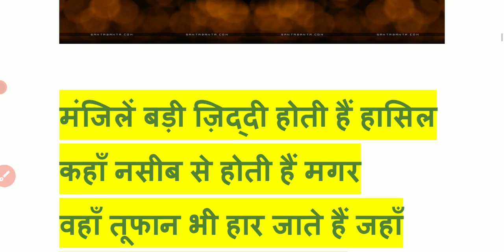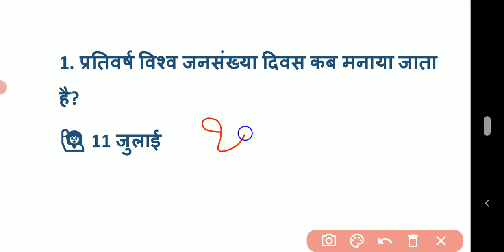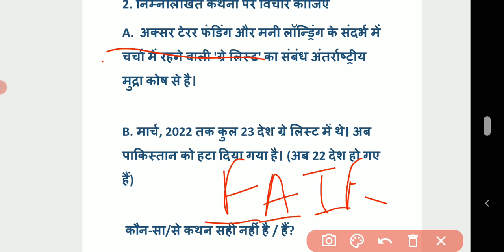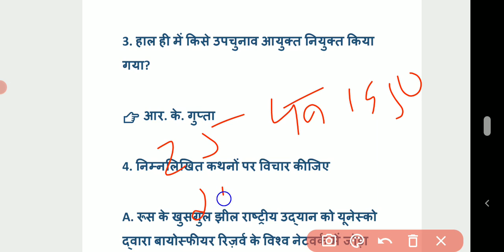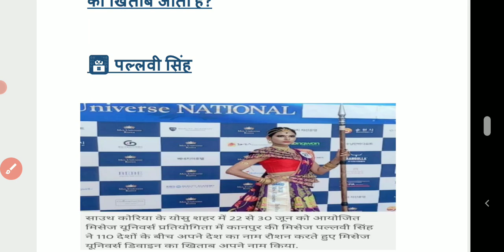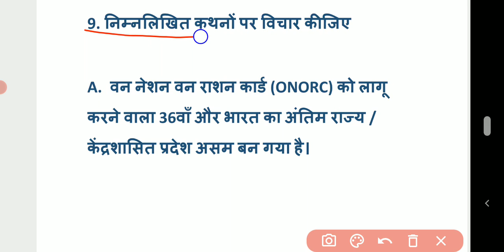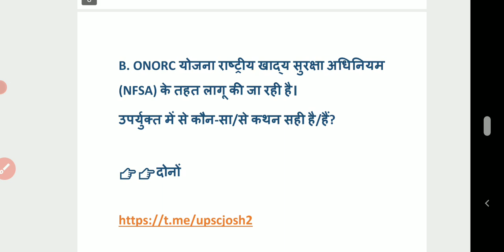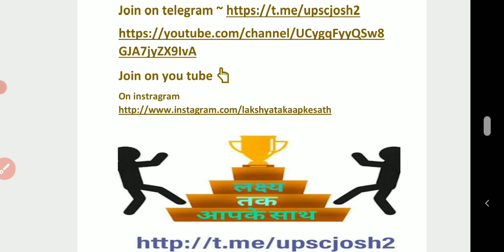11 July 2022 | Daily Current Affairs | DCA | समसामयिकी #145 uppcs_ro_aro....😊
11 July 2022 | Daily Current Affairs | #145
संभावित. Questions | For All Exams | Daily Revision Session|

👉भारत के प्रमुख दर्रे मैप के माध्यम से

आपके विश्वास के साथ हमेशा खरा उतरने की कोशिश।एक बार बस विश्वास के साथ जुड़िये। आपका भरोसा कभी नही break होगा।

धन्यवाद!!!